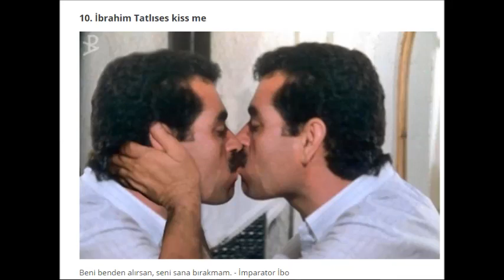Eğlenceli Montaj.Fun Assembly#komik film ve dizlerden montaj resimler